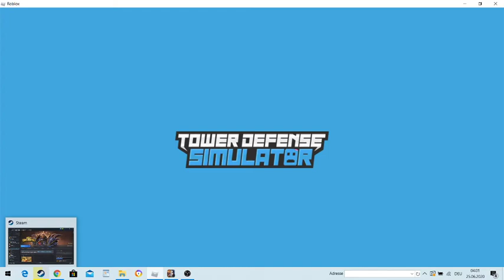Roblox Beginer Tower Defense simulator